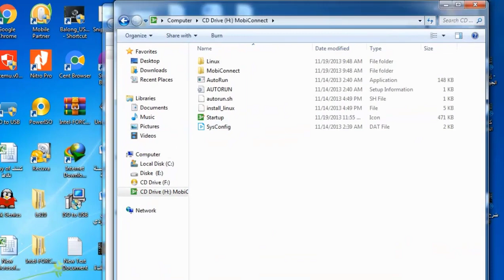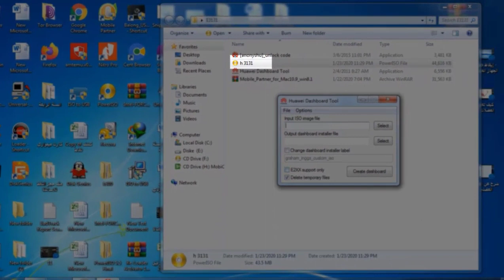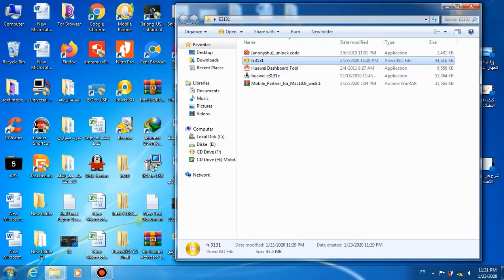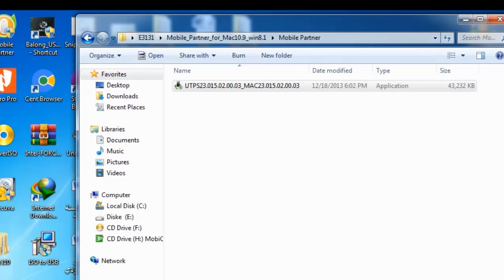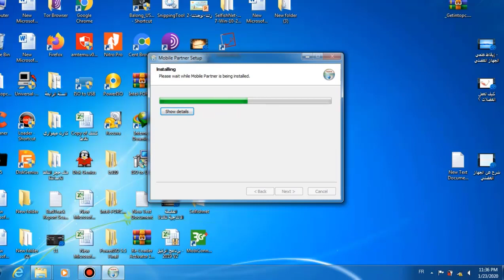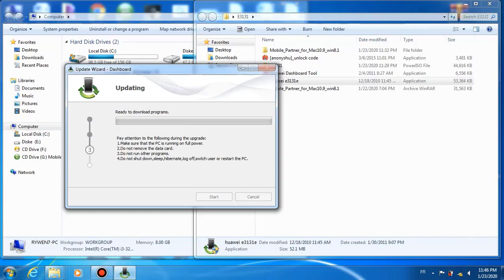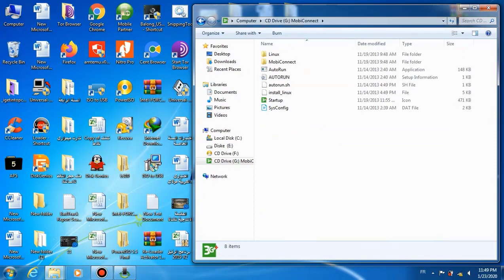عمل باكاب وتحديث لمفتاح USB dashboerd E3131